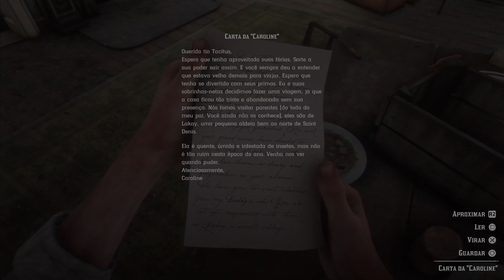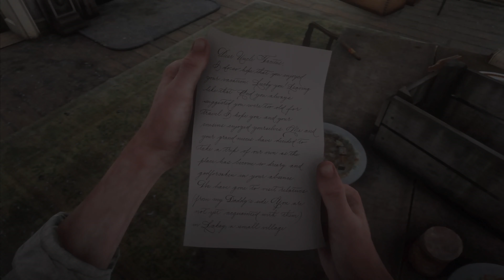Red Dead Redemption 2 | Part 21 | Game Play 4K | No Commentary | No Ads.